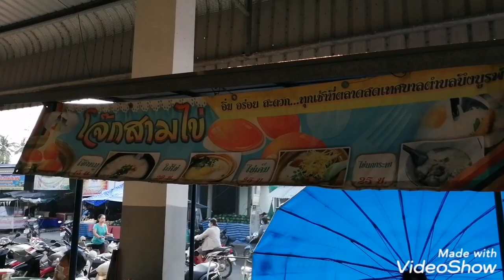ตลาดบึงบูรพ์ ตลาดอำเภอบึงบูรพ์ ตลาดสดเทศบาลตำบลบึงบูรพ์ อำเภอบึงบูรพ์ จ.ศรีสะเกษ เดินตลาดบึงบูรพ์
ตลาดบึงบูรพ์ ตลาดอำเภอบึงบูรพ์ ตลาดสดเทศบาลตำบลบึงบูรพ์ อำเภอบึงบูรพ์ จังหวัดศรีสะเกษสำรวจตลาดบึงบูรพ์ ช่วงไวรัสโควิด-19 กำลังระบาด สัมภาษณ์แม่ค้าตลาดบึงบูรพ์